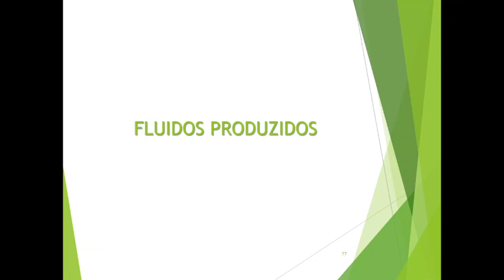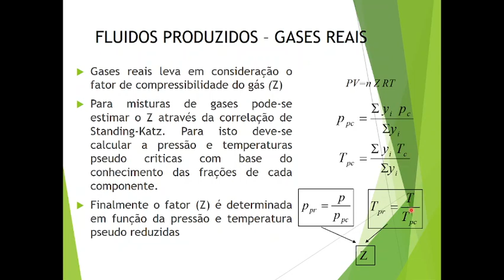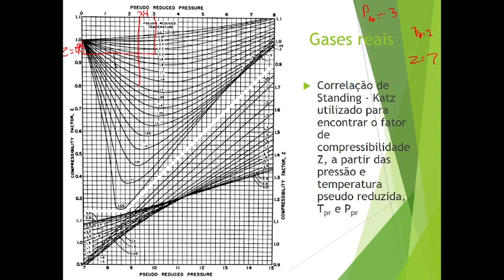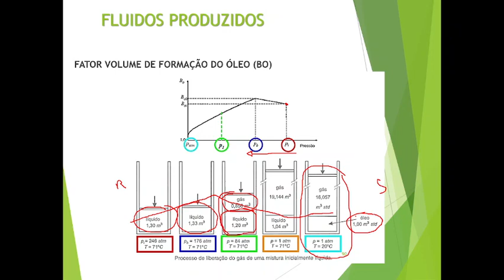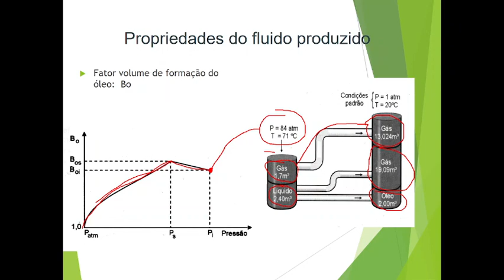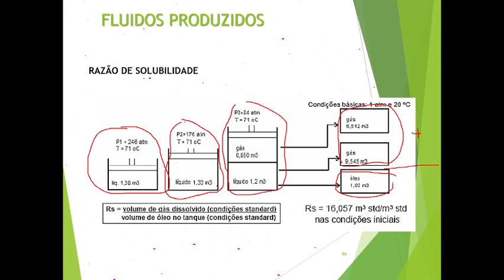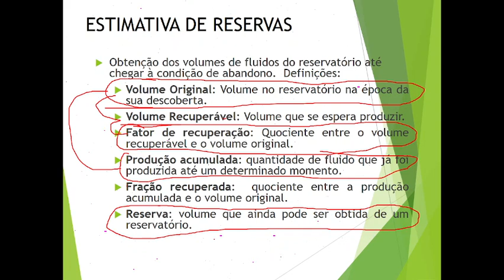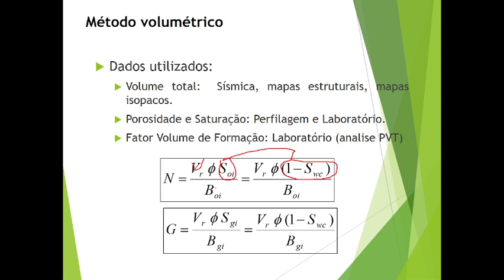Reservatório - Razão de Solubilidade, Fator Volume de Formação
🎯 Super Pack Engenharia de Petróleo – Invista na Sua Carreira e Economize!

Está pronto para dominar os principais pilares da Engenharia de Petróleo e se destacar no setor? Apresentamos o Super Pack Engenharia de Petróleo, um pacote completo com 1065 slides e 48 vídeos com acesso exclusivo separados em 28 unidades. Este é o material mais requisitados do mercado para quem deseja aprender ou aprofundar seus conhecimentos em:

✅ Engenharia de Perfuração
✅ Engenharia de Completação
✅ Elevação Artificial
✅ Engenharia de Reservatórios

📚 O que você recebe?
Todos os 4 materiais pelo preço de 3! Sim, você economiza enquanto tem acesso a um conteúdo premium, desenvolvido por especialistas do setor.

🔥 Benefícios Exclusivos para os 100 Primeiros!

💡 Grupo Exclusivo: Participe de um grupo fechado com dicas sobre o setor de petróleo e gás, sugestões de vagas e cursos complementares para turbinar sua carreira.

💻 Prioridade nas Turmas de 2025: Os participantes terão descontos exclusivos e prioridade nas vagas dos nossos cursos de 2025, que contarão com aulas privadas e certificação para enriquecer ainda mais o seu currículo.

🎯 Por que investir no Super Pack?

Economia Inteligente: 4 materiais pelo preço de 3, com um conteúdo riquíssimo que abrange os principais tópicos da Engenharia de Petróleo.
Acesso Imediato: Assim que adquirir, você pode começar seus estudos.
Prepare-se para o Mercado: Domine os conceitos que realmente fazem a diferença na prática e esteja à frente da concorrência.
Rede de Contatos Exclusiva: Troque ideias com outros profissionais e receba insights valiosos.
💻 Adquira Agora e Garanta Seu Lugar Entre os 100 Primeiros!

🔖 Oferta Limitada: Não perca esta oportunidade única de acesso completo ao conhecimento que vai transformar sua carreira.